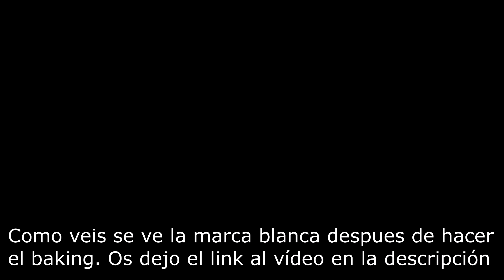Revier BETTER THAN SEX WATERPROOF y MELT OFF | Casi se me CAE EL OJO!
DESPLIEGAME

En el vídeo de hoy os traigo una review de la máscara de pestañas Better Than Sex en su versión Waterproof de Too Faced junto con el Melt Off, un removedor de máscara de pestañas.

Os dejo también un link al vídeo de BAKING para que veáis el por qué de mi mancha blanca en la cara jaja

Espero que os haya gustado el vídeo, si es así dadle a ME GUSTA, SUSCRÍBETE para no perderte ningún vídeo y COMPARTE con tus amigos si crees que les puede interesar!!

Productos que llevo en el rostro:

Base: Estée Lauder Double Wear en el tono ECRU
Ojos: Paleta Chocolate Bon Bons de Too Faced
Corrector/Iluminador: FitMe de Maybelline en el tono 15
Contorno: Deluxe Chocolate Soleil Matte Bronzer de Too Faced
Colorete: Angel Dust de W7
Polvos para fijar: Invisible Powder de Kiko y No Color Powder de RCMA
Pestañas: Better than Sex Waterproof de Too Faced
Labial: TooLips de Colourpop